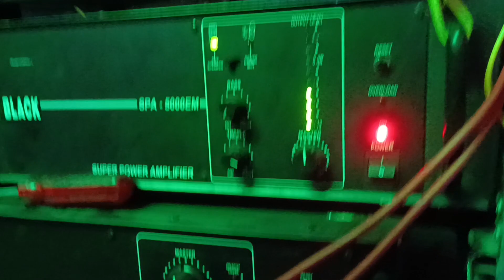Dj Black Powered By Dj SarZen King !! Dj Black New Party Setup 2023 !! @Djcobraking143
Dj Black Powered By Dj SarZen King !! Dj Black New Party Setup 2023 !!  @djcobraofficial2636
Dj Cobra all type dj system available